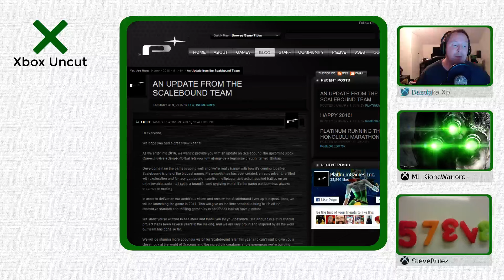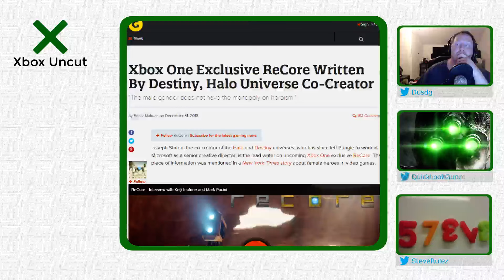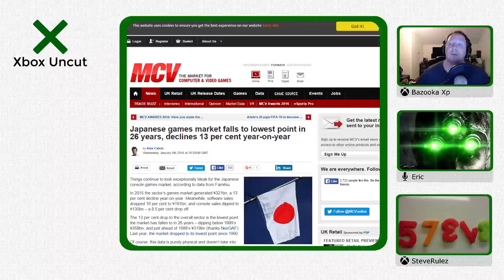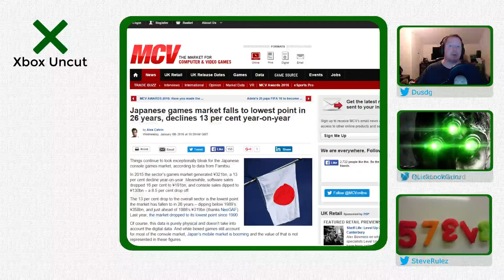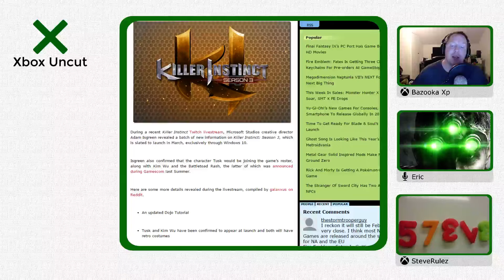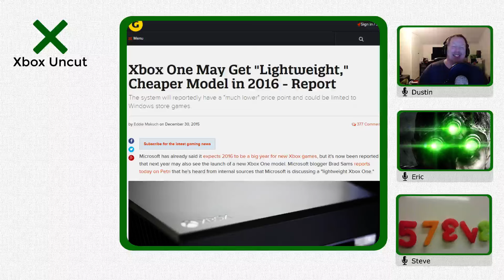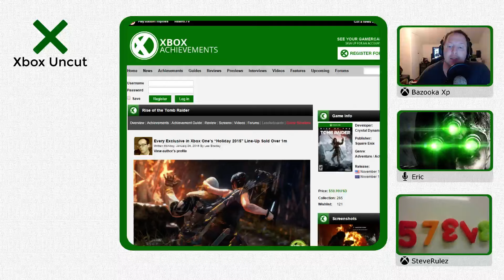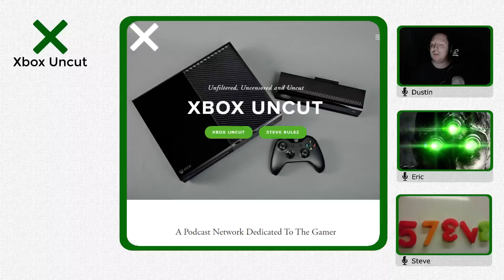Xbox Uncut Weekly Podcast Episode 126: The Sickest Podcast Yet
Participants: Steve, Eric & Dustin

Show Notes:

Every Exclusive in Xbox One's Holiday 2015 Line Up Sold 1 Million
Xbox Ones Lightweight Counterpart
Elite Controller Shortages until March
Crackdown 3 is out this Summer
Killer Instinct Season 3
Recore Delayed
ReCore Written by Destiny and Halo Co-Creator